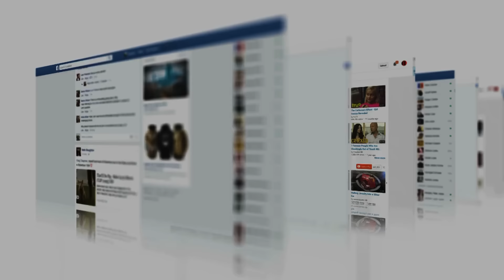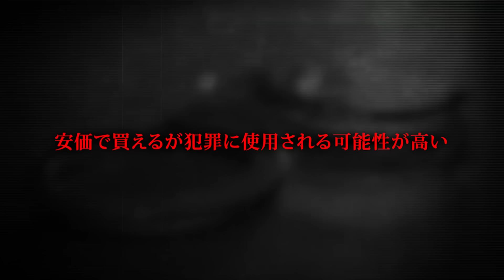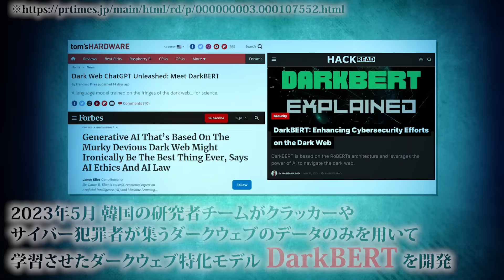SNSに余計なことを投稿するなよ？